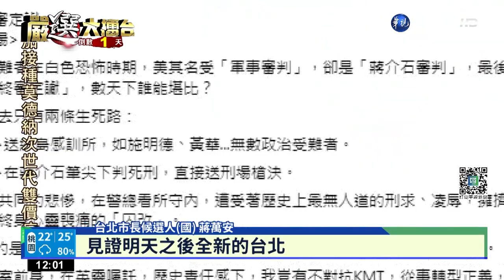蔣萬安1天車掃12行政區 反諷民進黨操作仇恨｜華視新聞 20221125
選前關鍵時刻，國民黨台北市長候選人蔣萬安，持續車隊掃街，一天內要掃完台北12個行政區，一早從市民基地出發，沿路喊話，希望選民能風雨無阻出來投票，不過就在投票前夕，民進黨立院黨團總召柯建銘，發文劍指蔣萬安，批評他操作仇恨，還提到了也曾角逐過台北市長的連勝文，當年被圍攻，反觀蔣萬安卻沒事，難道外型能擁有逆價值，對此蔣萬安出聲反擊，民進黨才是真正操作仇恨的人。